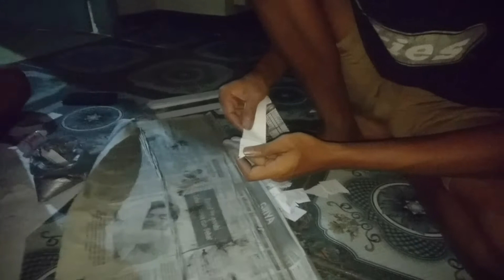GAWE MERCON TEMPE